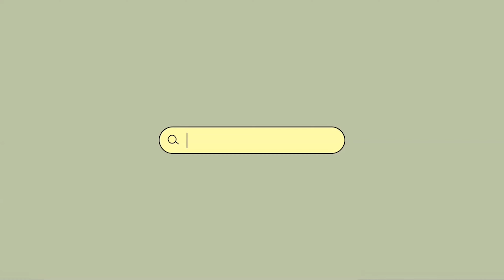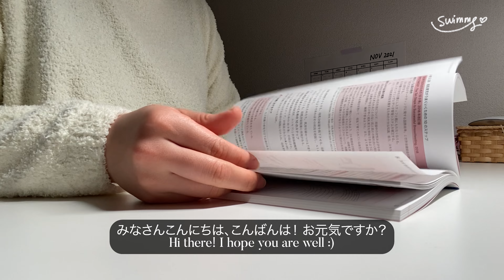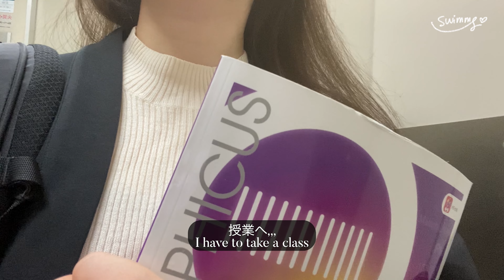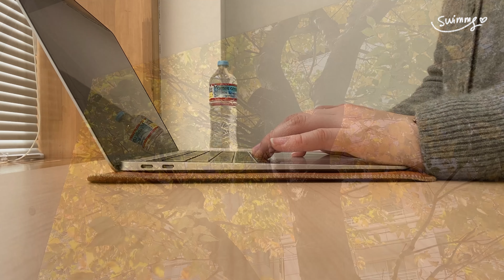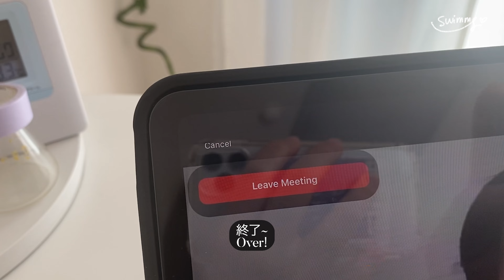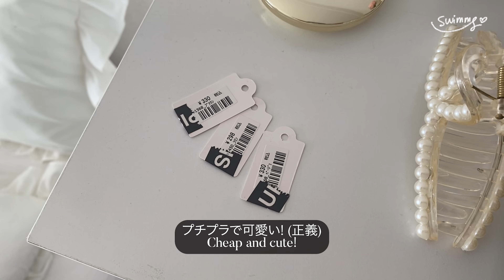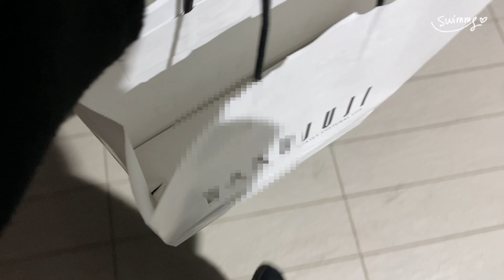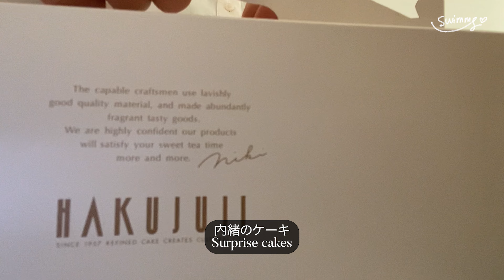(ENG) Vlog25. 一人暮らし学生の生活記録📔｜近付く病院実習｜プレゼンの準備&発表👩‍💻｜お友達の誕生日🍰✨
みなさんお疲れさまです。
最近の平日をvlogにしました!
ぜひ観てください☃️

Filmed & Edited by swimmy

📸Camera:
iPhone11 pro

📔 Information:
-Mac book Air2020 (silver)
-iPad Air 4th (space gray)
-PC Stand: LENTION
-Bag pack: GASTON LUGA